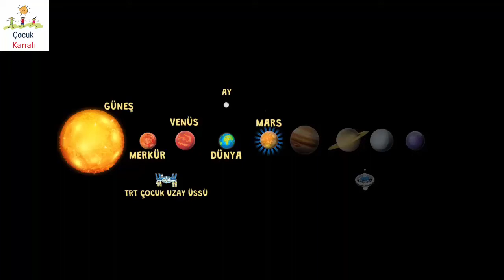TRT Hayri Uzayda 8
TRT Hayri Uzayda
TRT Hayri Uzayda oynuyoruz! Bu eğlenceye katılmak ister misiniz? Hadi bakalım..😁😊

TRT Hayri Uzayda
TRT Hayri Uzayda oyna